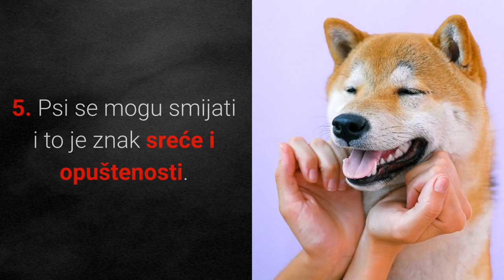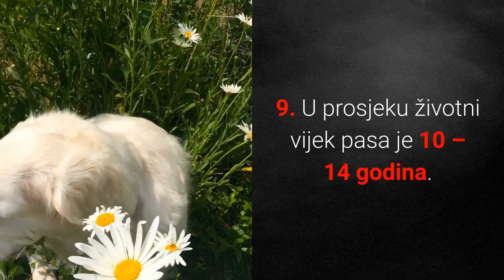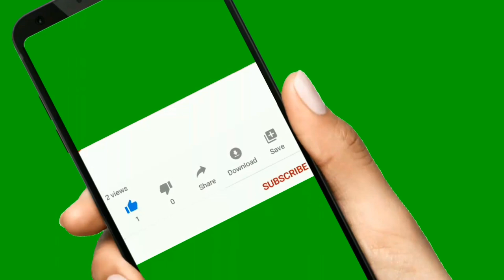🐕 TOP 25 Najzanimljivijih Činjenica O Psima!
👉 Lista TOP 25 najzanimljivijih činjenica o psima otkriva vam nevjerojatne tajne o našim najdražim kućnim ljubimcima koje ljubitelji pasa diljem svijeta ne znaju. Koje su to činjenice?
⬇️ Više ⬇️
Posjeti moj webshop KUĆNI LJUBIMCI SHOP na adresi:

5% POPUSTA ❤️❤️❤️ uz kupon "LJUBIMCI"

Pogledajte još videa:
▶️1.TOP 10 Znakova Da Vas Pas Voli:◀️

Opis videa:
Psi su jako zanimljive životinje.

One posjeduju mnoge sposobnosti koji nismo ni svjesni, a učeći o psima zapravo učimo puno o sebi.

Ako ste novi posjetitelj na kanalu i volite životinje svakako Vas pozivam da se pretplatite, a ako vam se video sviđa podijelite ga s drugima.

Lista top 25 najzanimljivijih stvari o psima:

1. Psi mogu naučiti više od 100 riječi. 0:22

2. Pretpostavlja se da je u svijetu oko 900 milijuna pasa i njihov broj raste.

3. Štenci dostignu polovicu svoje težine u prvih pet mjeseci, a ostatak u sljedećih godinu dana.

4. Štenci mogu spavati oko 19 sati dog su u periodu naglog rasta.

5. Psi se mogu smijati i to je znak sreće i opuštenosti.

6. Psi sa šiljastim podignutim ušima bolje čuju od pasa sa spuštenim dugim ušima.

7. Psi mogu sanjati.

8. Psi mogu sanjati noćne more i ako ih sanja često, smjestite ga u sigurniju i mirniju okolinu.

9. U prosjeku životni vijek pasa je 10 – 14 godina.

10. Pasmina s najvećim životnim vijekom od 15 – 20. godina je Pjevajući pas s Nove Gvineje. 1:07

11. Pasmina s najkraćim životnim vijekom od 5 – 8 godina je Bordoška doga.

12. Najstarija pasmina na svijetu prema analizi gena je Basenji.

13. Pripitomljavanje pasa započelo je prije oko 40 000 godina.

14. Kada se psi i ljudi gledaju u oči, obima se oslobađa hormon oksitocin važan za povezanost i povjerenje.

15. Najteža pasmina na svijetu je Engleski mastif i može težiti do 140 kg.

16. Ne postoje 2 psa s istim otiskom nosa.

17. Najmanja pasmina na svijetu je Čivava koja može narasti samo 15 cm.

18. Prvi pas u svemiru bilo je 1957. godine Ruski pas Laika.

19. Štenci imaju 28 zuba, a odrasli psi 42.

20. Boje koje psi mogu vidjeti su žuta, plava, smeđa, crna i bijela. 2:01

21. Kada je psu vruće, njegov osjet mirisa se smanji za 40%.

22. Prosječno na svijet u jednom leglu dođe 5 štenaca.

23. Kastrirani psi žive duže.

24. Aljaški malamut može podnijeti temperaturu do -70 °C stupnjeva.

25. Jedna ženka i njezino potomstvo može u 6 godina na svijet donijeti 67 000 pasa. 2:24

Jeste li iznenađeni s top 25 najzanimljivijih stvari o psima?

TOP 10 Crnih Pasmina Pasa!